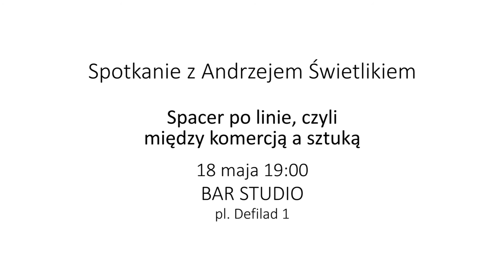“Spacer po linie, czyli między komercją a sztuką”. Prowadzenie: Andrzej Świetlik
“Spacer po linie, czyli między komercją a sztuką”

Ten temat jest rodem z moich doświadczeń i odwiecznych rozterek z nich wynikających. Przygotowując się do spotkania w ramach WJF rozmawiałem z kilkoma osobami wykonującymi fotografie z różnych powodów: ekspresji artystycznej, praktyki zarobkowej /różnych specjalizacji/, hobby, pamiątkowej... Starałem się dowiedzieć, czy/jak określają pole swojej aktywności oraz prosiłem o komentarz na temat tego rodzaju fotografii, której nie uprawiają, która jest na antypodach ich zainteresowań i praktyki. Zestawienie tych wypowiedzi dało niezwykle ciekawy obraz, niczym kolaż różnych postaw ideowych i ich konsekwencji. Do tego dokładam swoją opowieść o fotografii „Łodzi Kaliskiej“ ulokowanej w polu sztuki oraz fotografii komercyjnej, dającej środki na życie i realizację projektów artystycznych. Omawiam wzajemny wpływ jednego doświadczenia na drugie oraz zastanawiam się gdzie jestem dzisiaj jako osoba zanurzona przez wiele lat w świecie fotografii i sztuki. W rozmowach udział wzięli m.innymi: Zofia Kulik, Zbigniew Libera, Paweł Bownik, Jacek Kołodziejski… Andrzej Świetlik
Andrzej Świetlik
Współtwórca awangardowo-anarchistycznej grupy Łódź Kaliska. Aktywny na polu sztuki i reklamy. Absolwent ASP w Warszawie. Głównym tematem jego zdjęć jest człowiek, od portretu po artystyczną impresję. Autor wielu wystaw indywidualnych, m.in.: “Portrety świetliste”, “Ciszej nieco”, “Jak dzieci”, “Nadziei 5”, “Bajki”, “Błękitny Świetlik”, “Artyści starali się przychodzić, chętnie”. Wspólnie z artystami Łodzi Kaliskiej wielokrotnie wystawiał w prestiżowych galeriach na całym świecie: w Marsylii, Tokio, Pekinie, Wiedniu, Kolonii, Budapeszcie. Jego prace znajdują się w zbiorach państwowych i kolekcjach prywatnych w kraju i za granicą.

W filmie użyto muzykę Surfer Blood - Floating Vibes (Live KEXP). Realizacja: Paweł Frenczak